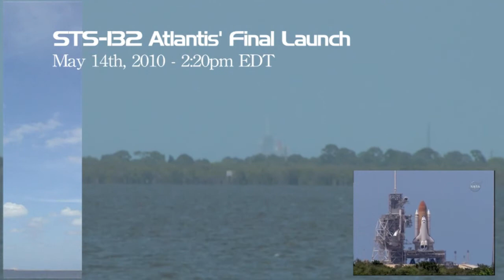STS-132 Atlantis' Launch HD - May 14, 2010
Here's my view of the launch of the Space Shuttle Atlantis. The video on the left is the overview shot, the main screen is the HD camera and of course the bottom right video is that of NASA TV.

There is a reason why the video does have the word "FINAL" in it. At the time of this launch, this was publicized as the last launch of Space Shuttle Atlantis. It wasn't until August 20, 2010, NASA managers approved Atlantis' STS-135 mission.